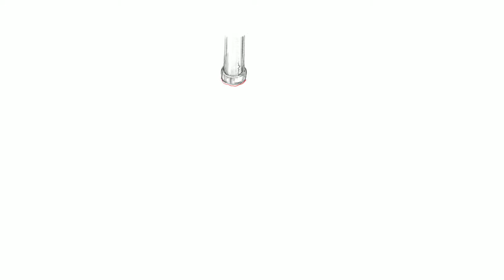Drip Drip from Faucet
I sat down to animate something, and this what came of it.